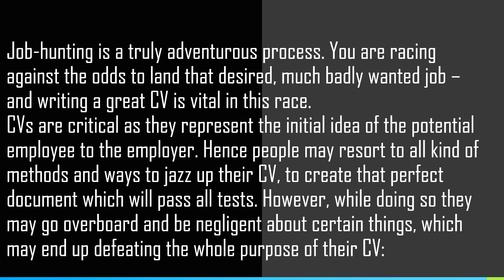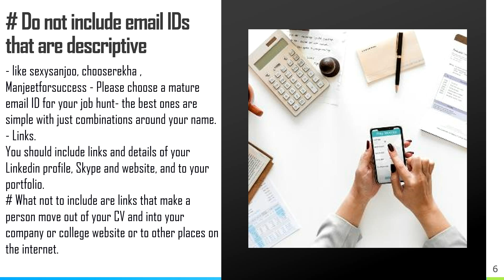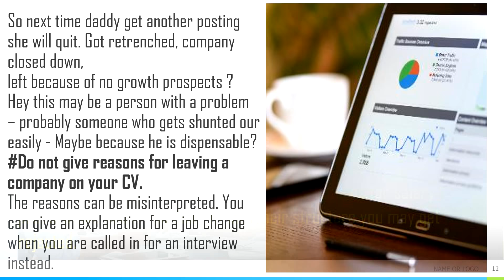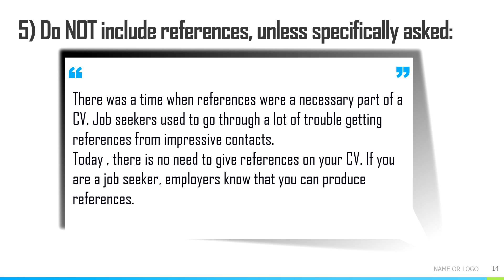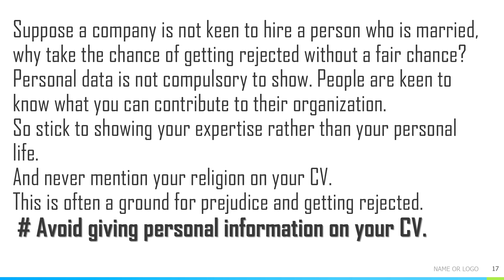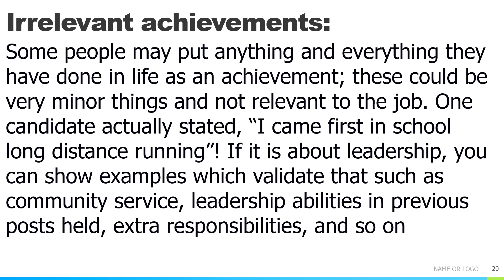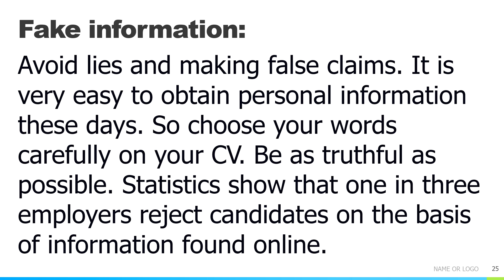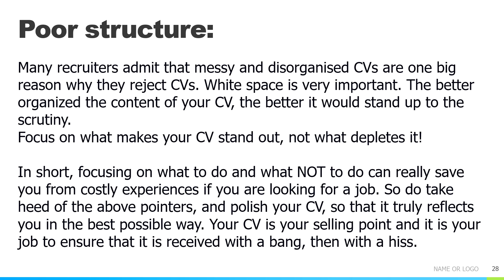7 Things You Should NEVER Include On Your CV - Your CV is your future!